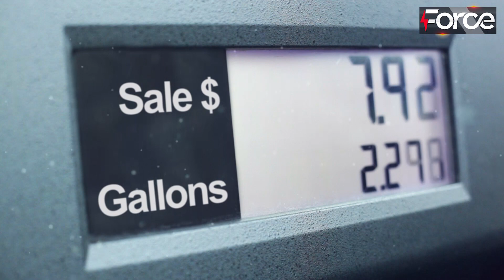12 PMLN MNAs Join PTI || Game Over For Shahbaz Sharif